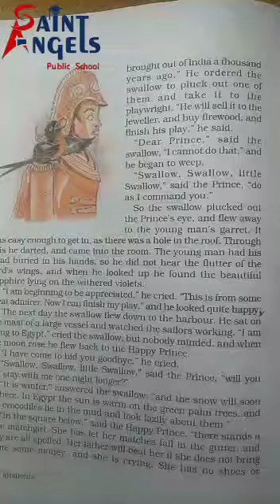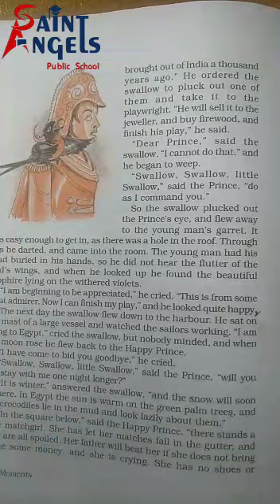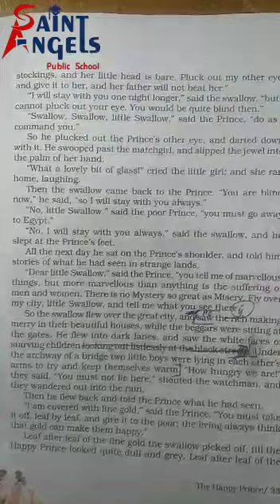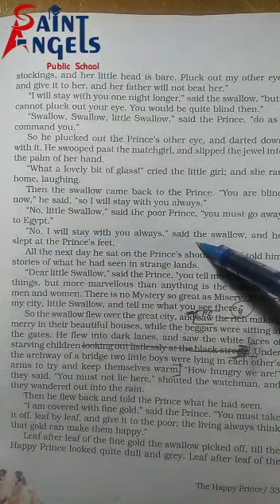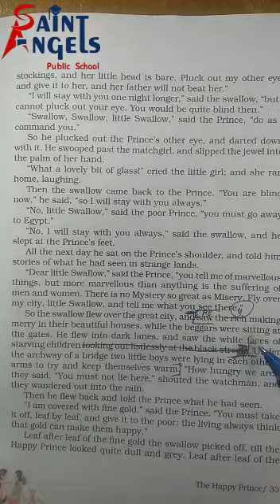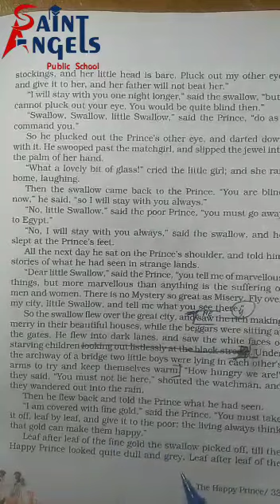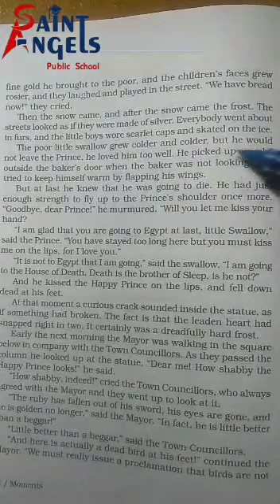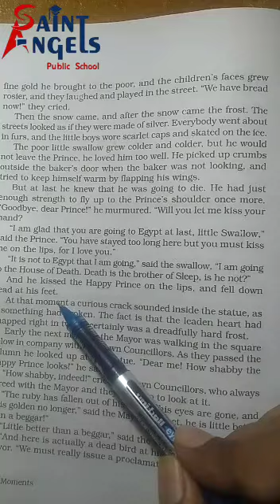SAINT ANGELS SCHOOL, CLASS 9, THE HAPPY PRINCE, ENGLISH CH-5 PART-3